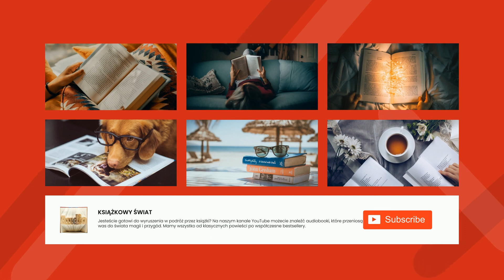Bolesław Prus - Faraon (tom 1) - Rozdział 10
Faraon (tom 1)
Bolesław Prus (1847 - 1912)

Młody następca tronu, Ramzes, oczekuje dnia, kiedy ojciec powierzy mu nowe stanowisko dowódcy części armii. Jednak z upływem czasu, w miarę jak zakres jego obowiązków powiększa się, a książę ma okazję bliżej przyjrzeć się funkcjonowaniu kraju, zaczyna on dostrzegać wokół siebie coraz więcej rzeczy, które chciałby zmienić. Szybko też przekonuje się że swoją władzą- a także bogactwem Egiptu- będzie musiał dzielić się z kapłanami. Pierwszy tom klasycznej powieści przedstawiającej mechanizmy walki o władzę.( Piotr Nater)

Faraon (tom 2)
Faraon (tom 3)

Genre(s): Historical Fiction, Suspense, Espionage, Political & Thrillers

Language: Polish